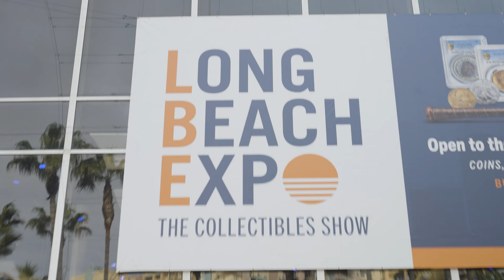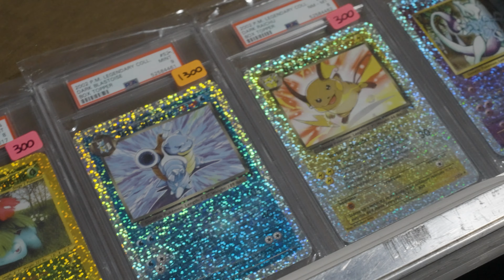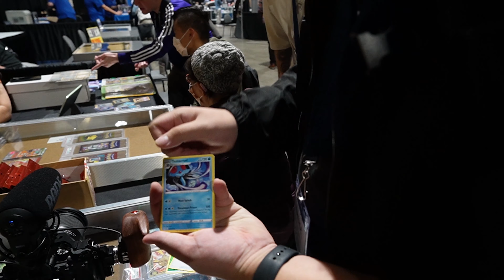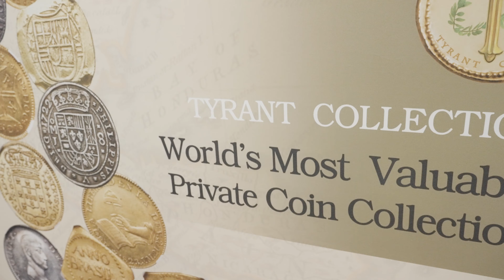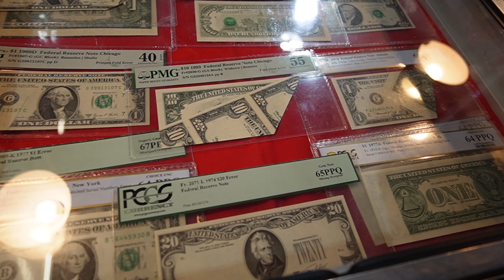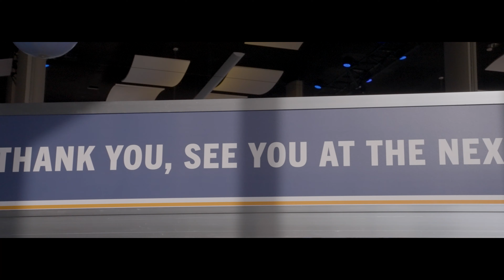Hunting Pokemon Cards In A Sea of Money | The Collectible Show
We went to check out the Long Beach Collectible Show, one of the largest Coin Expos in the country in hopes of trying to find trading cards. Usually these expos have Pokemon cards... Right??

In the US and looking for trading cards at an affordable price?

List of gear we have (not necessarily what we used in this video):

Cameras: Sony A7S3, Sony A7 IV
Monitor: Atmos Ninja V
Microphone: AT NTG 5, DJI Wireless Lav
Audio Recorder/Interface: Zoom F6
Lighting: Amaran P60C (x3)